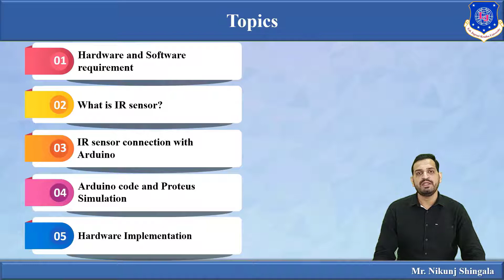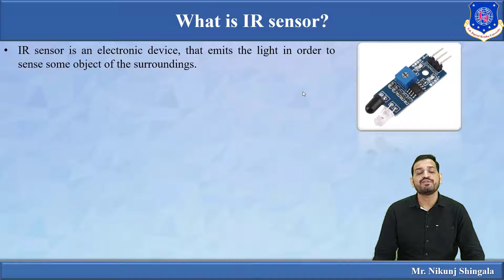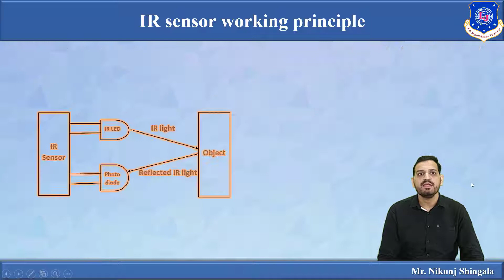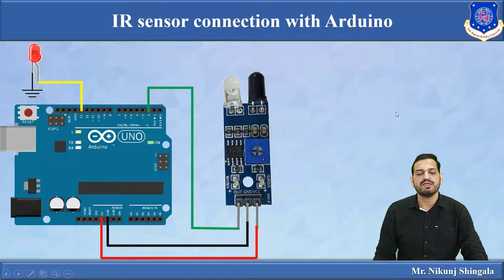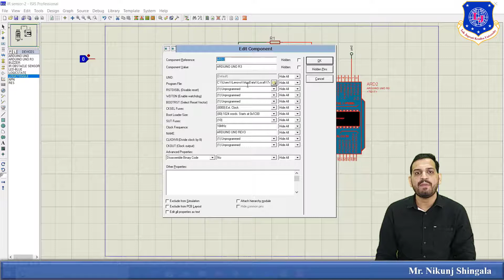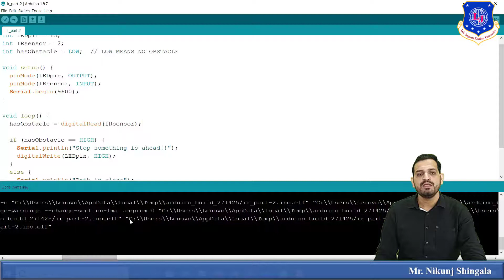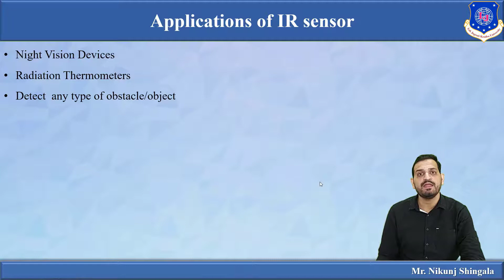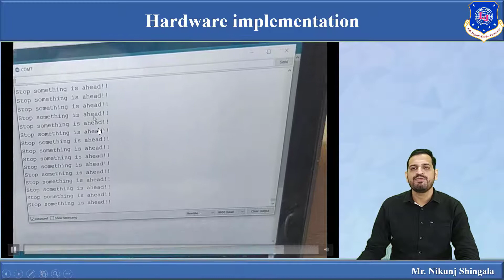Practical-04_IR sensor interfacing with Arduino | IOT Workshop - Laboratory | First Year Engineering